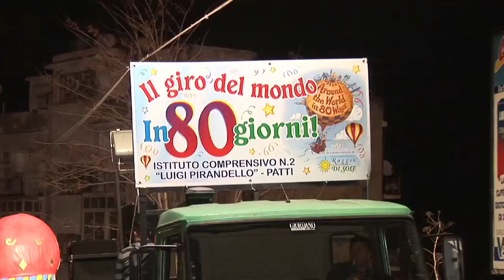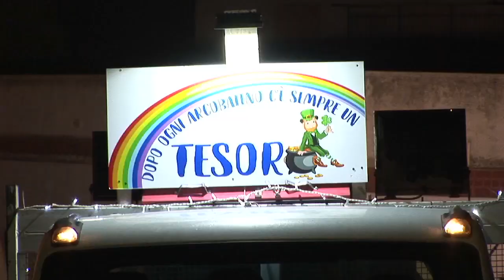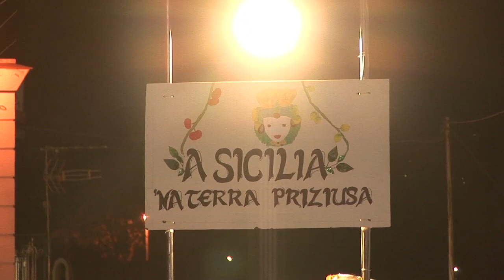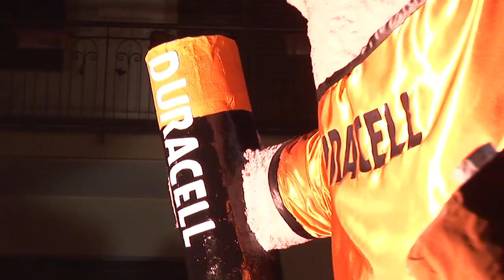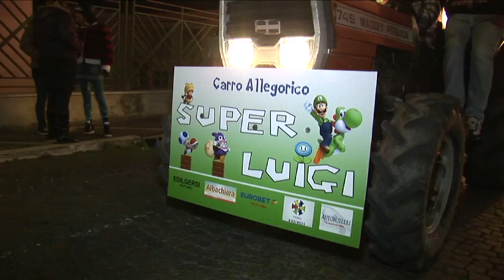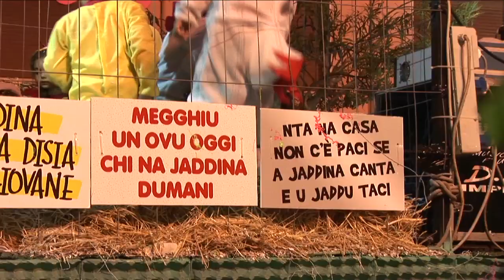55 Gran Carnevale Storico Pattese 2017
Le immagini del 55° Gran Carnevale Storico Pattese 2017 (venerdì 24 febbraio). Riprese di Tinuccio Cacciolo.